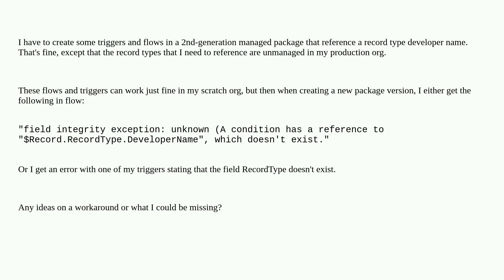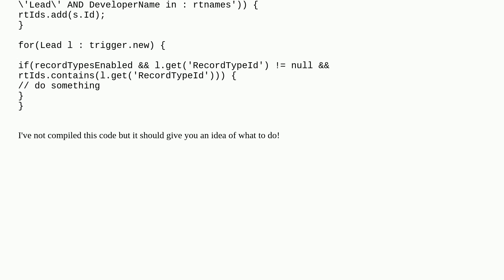Salesforce: Working with production record types in a managed package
Working with production record types in a managed package

A special thanks goes out to the awesome community

  record-type managed-package